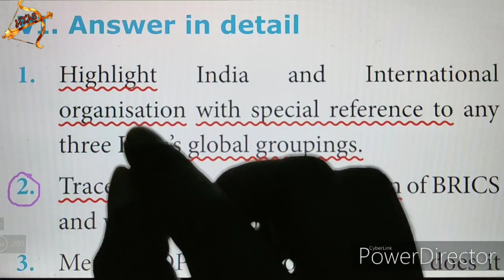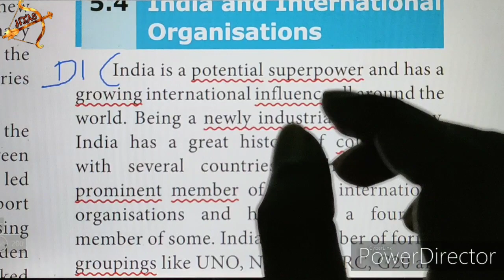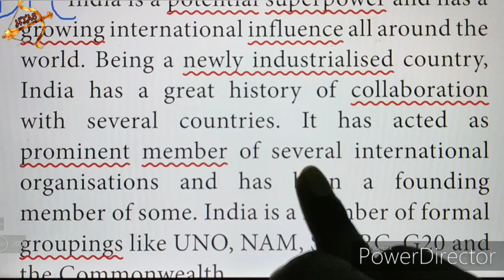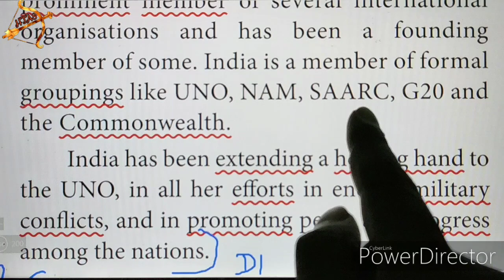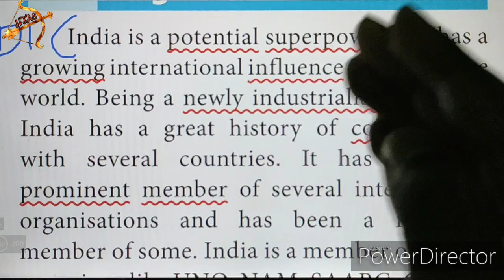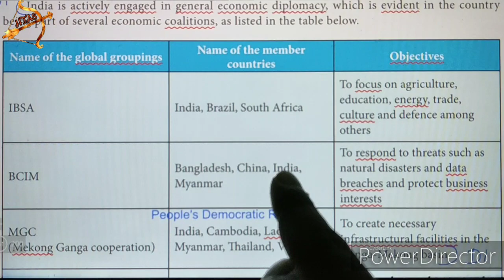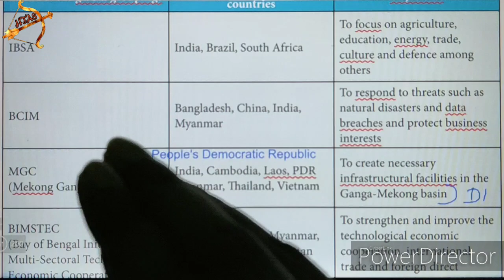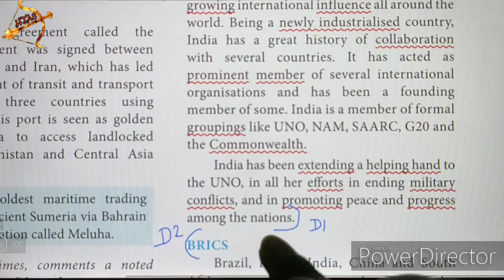TN 10th social CIVICS Unit-5 Detail Qn.1 ENGLISH MEDIUM in TAMIL 5 marks NEW SYLLABUS Intl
VI. Answer in detail
1. Highlight India and International organisation with special reference to any three India’s global groupings.

Tamil Nadu 10th std NEW SYLLABUS| SOCIAL Unit 5 CIVICS book back questions with answers (Q&A).
Unit 5 India’s International Relations